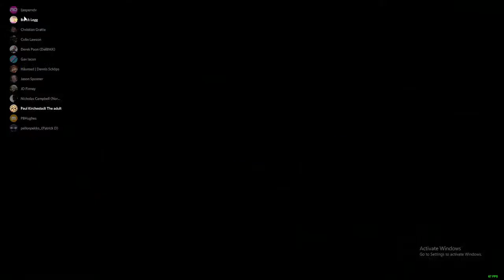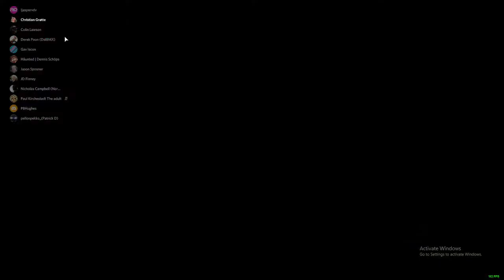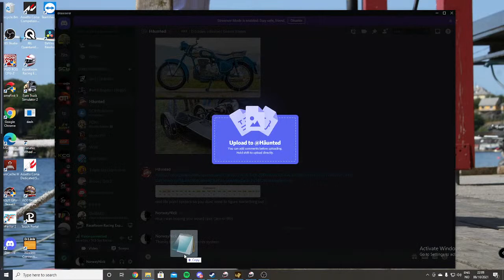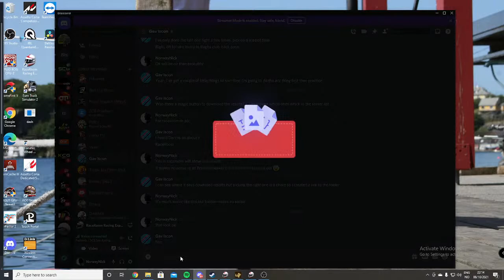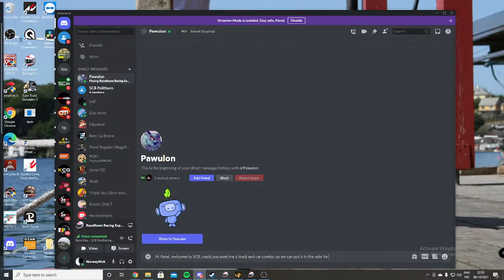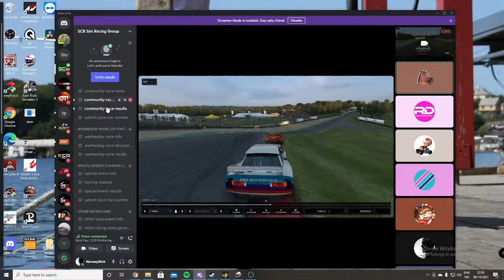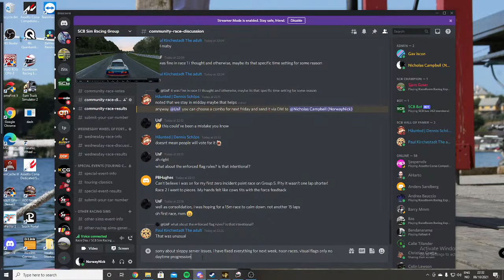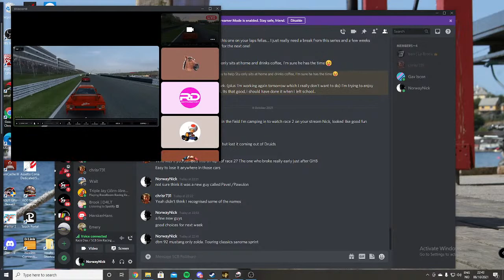nicholas campbell Live Stream